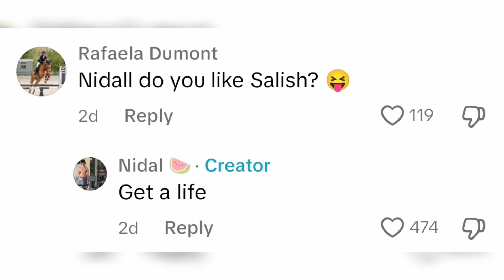NALISH IS OVER After MOVING SO FAR AWAY?! (Salish Matter & Nidal Wonder) 😱💔 **With Proof**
NALISH IS OVER?! (Salish Matter & Nidal Wonder) 😱💔 **With Proof**

Nidal Wonder REVEALS THAT He DOESN'T LIKE Salish Matter ANYMORE?! (Salish Matter CRIES) 😱💔 **With Proof**

This video is about Nidal Wonder revealing that he doesn't like Salish Matter anymore after moving so far away from her.

NALISH (Salish Matter & Nidal Wonder).

nidal trying to kiss salish
nidal kiss salish
nidal kiss salish for real
nidal kiss Salish on the lips

Nidal Wonder REVEALS WHEN He's MOVING BACK To California To See Salish Matter AGAIN On LIVE?! 😱😳 **Video Proof**

Nidal Wonder REVEALS THE REASON WHY He's MOVING SO FAR AWAY From Salish Matter?! 😱💔 **With Proof**

Nidal Wonder REVEALS THE REASON WHY He's MOVING To LEBANON?! (Salish Matter CRIES) 😱💔 **With Proof**

Salish Matter CAUGHT CRYING After Nidal Wonder MOVING FAR AWAY To Lebanon?! 😱💔 **With Proof**

Salish Matter CRYING Because Nidal Wonder is MOVING FAR AWAY To Lebanon?! 😱💔 **Video Proof**

The Last Day With My Best Friend | Jordan Matter
My Best Friend Gave Me a HUGE SURPRISE! | Nidal Wonder
Jordan Matter new video
Nidal Wonder and Salish Matter new video

SOMETHING BAD HAPPENED To NALISH (Salish Matter & Nidal Wonder) 😱💔 **With Proof**

nidal moving to Lebanon
nidal moving again to Lebanon
Salish Matter and Nidal Wonder new video
nidal is moving again
nidal is moving away Salish cried
nidal calling salish shi
nidal and salish guess the post
salish reaction to nidal being mean
Salish vs. Nidal - Guess The Post
nidal and salish today
nidal and Salish are together again
nidal and Salish are together again now
nidal i ain't defending shi
nidal has changed a lot after his accident
Nidal Wonder calls Salish Matter shit
Nidal i ain't defending
nidal Wonder live stream
nidal Wonder recent live stream
nidal mocking salish
nidal gets a girlfriend and Salish cries
Salish nidal has a girlfriend
omg nidal has a girlfriend
Salish saw nidal has a girlfriend
salish nidal new girlfriend
nidal new girlfriend Salish cried
nidal new girlfriend Salish cried video called
nidal new girlfriend Salish cry video
Nidal Wonder new video
nidal Wonder song about salish matter
nidal and salish are not friends anymore
nidal tells salish he doesn't want to be friends anymore
nidal has a girlfriend full video
nidal has a girlfriend not Salish
nidal has a secret girlfriend
nidal has a crush on another girl
nidal landing his first backflip on one foot
nidal Wonder cheats on Salish
nidal Wonder cheated on Salish Matter
nidal live stream
nidal live stream talking about salish
nidal live stream last night
nidal live I love Salish
nidal live discord
nidal discord live
nidal Wonder blink twice if you like Salish
nidal Wonder full live stream
nidal Wonder blink twice full video
Nidal Wonder live stream On Discord
Nidal Wonder live on discord
nidal Wonder Live on Instagram
nidal Wonder live stream full video
nidal Wonder live now
nidal Wonder live stream Salish is mine
nidal Wonder live discord
nidal Wonder live stream Instagram
nidal Wonder and neshan live stream
nidal Wonder Instagram live
nidal Wonder official live
nidal Wonder scooter accident live stream
nidal Wonder hospital
Nidal Wonder scooter accident real video
Nidal Wonder scooter accident live
salish matter nidal accident
salish reaction to nidal in hospital
salish visiting nidal in the hospital
salish visits nidal after accident
salish visiting nidal video
salish visiting nidal at his house
nidal Wonder interview after hospital
nidal Wonder accident Salish reaction real video
nidal and salish after the accident
nidal and Salish newest video
nidal remembers salish
nidal forgets about salish